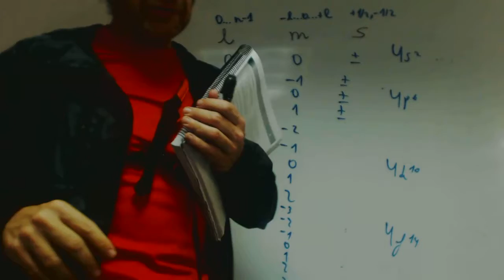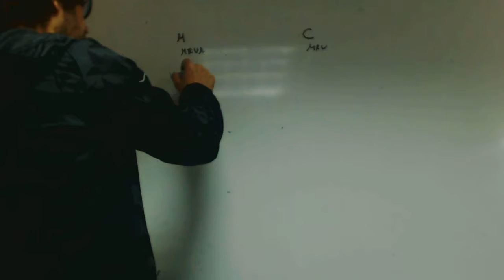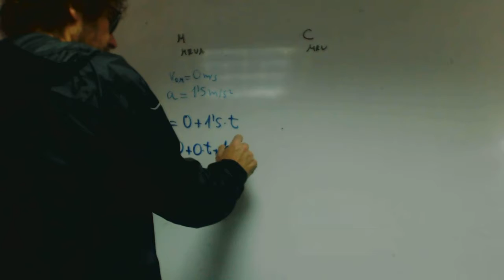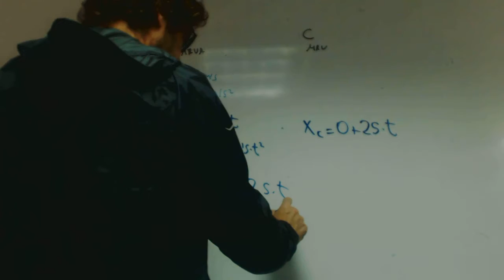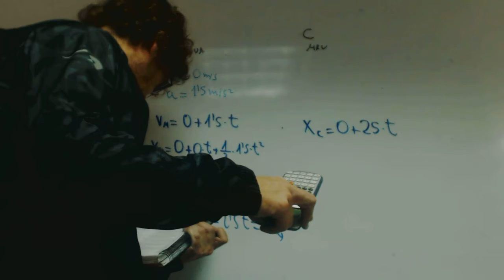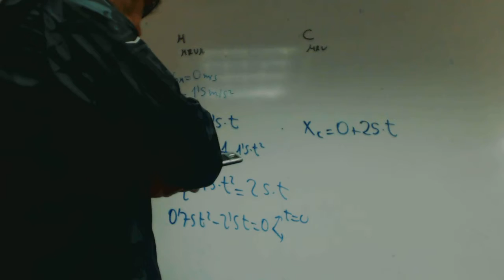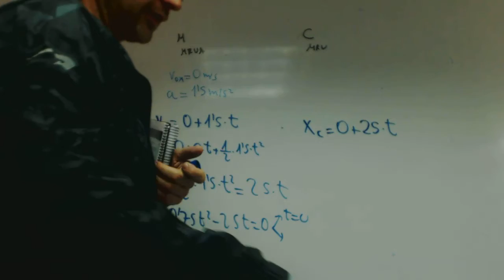Moto adelanta a coche franjamanela Fisica Cinematica Academia Usero Estepona